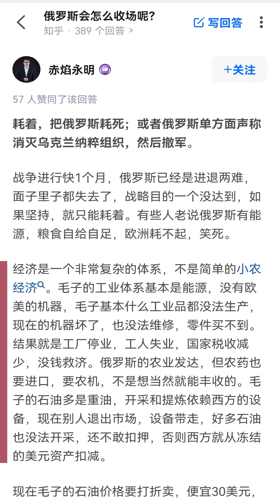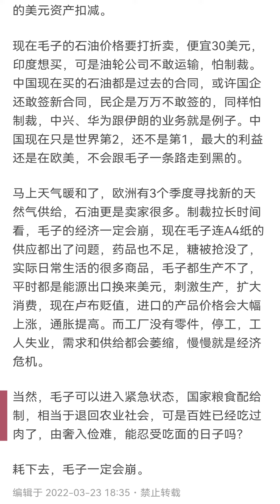现在俄罗斯进退两难，慢慢的可能会被耗死。（俄罗斯入侵乌克兰）